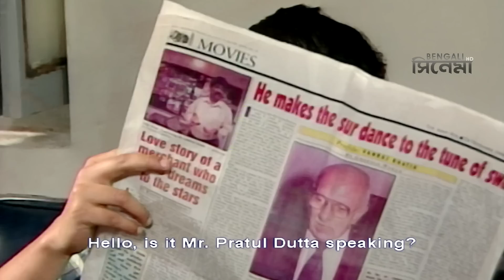Seaal Debota Rahasya | Bengali Movie Part 02 | Sabyasachi Chakraborty, Swasta Chattopadhyay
Watch Bengali full movie Seaal Debota Rahasya on Youtube.

Movie : Seaal Debota Rahasya
Producer : Srishti
Director : Sandip Ray
Story : Satyajit Ray
Script : Sandip Ray
Music Director : Satyajit Ray
Cinematographer : Barun Raha
Release : 2015
Starcast : Sabyasachi Chakraborty, Swasta Chattopadhyay, Ashok Mitra, Indrajit Deb